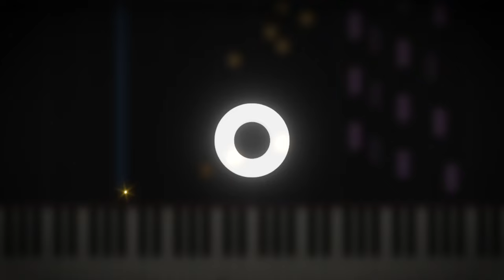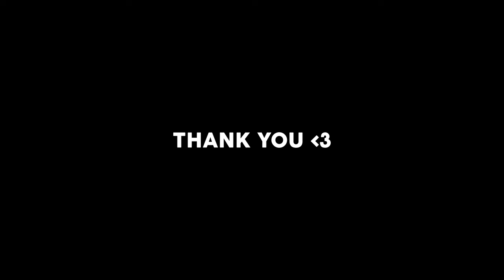100,000 SUBSCRIBERS !!! THANK YOU !!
✨ Hi everyone !! Thank you so much for following and supporting me. I'm happy you've enjoyed my work all these years. I will continue to share piano tutorials with you.
Take care ❤️

Video made with :
- Cinema4D (redshift)
- FL Studio
- After Effect